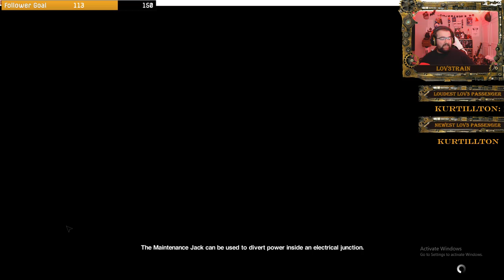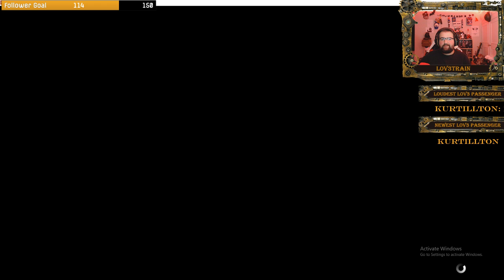Alien pt 5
lets fire this bitch in to space and start popping caps all over the shop!!!